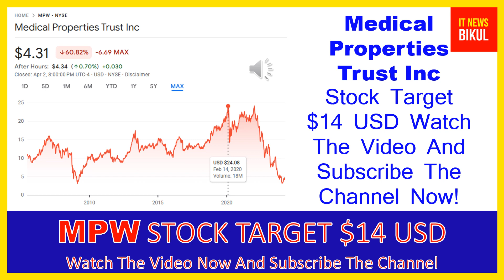MPW Stock- Medical Properties Trust Inc Stock Breaking News Today | MPW Stock Price Prediction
MPW Stock - Medical Properties Trust Inc Stock Breaking News Today | MPW Stock Price Prediction | MPW Stock Target